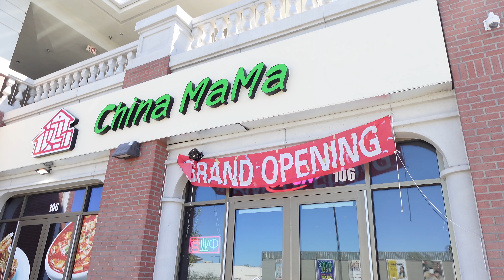Top 10 Restaurant Las Vegas China MaMa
Welcome to 'China Mama', a gem tucked away in the heart of Las Vegas! Often hailed as the locals' favorite, this restaurant offers an authentic journey into the heart of Chinese cuisine. Dive deep with us as we explore its mouthwatering dishes, from hand-pulled noodles to delicate dumplings, all served up with a side of rich history and tradition. Discover why, amidst the glitz and glamour of Las Vegas, China Mama remains a beloved spot for those craving a taste of authenticity. 🥟🍜

►My Firm Jeung Agency | Life Insurance | Retirement Planning | Wealth Management | Health Insurance | Group Health and Retirement
►Earn 100,000 bonus points with the Ink Business Preferred® card or $900 bonus cash back with the Ink Business Unlimited® card or Ink Business Cash® card.